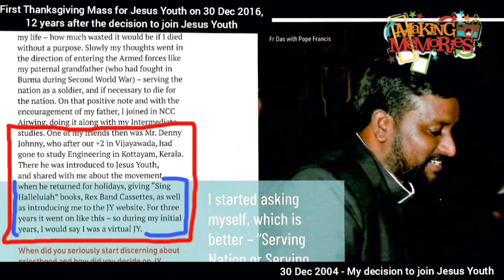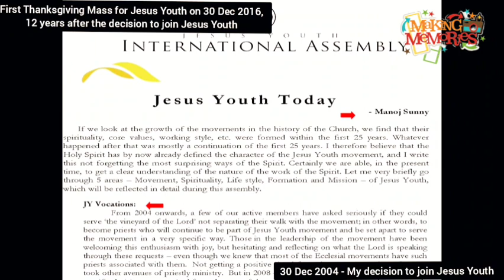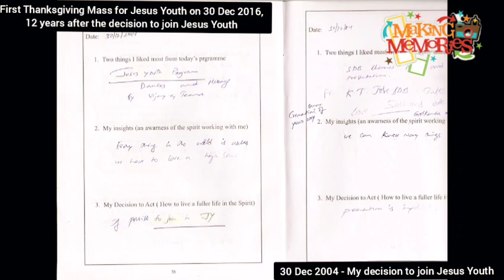Memories -My 1st Thanksgiving Mass on 30 Dec 2016 & Story of my decision to choose Jesus Youth, 2004